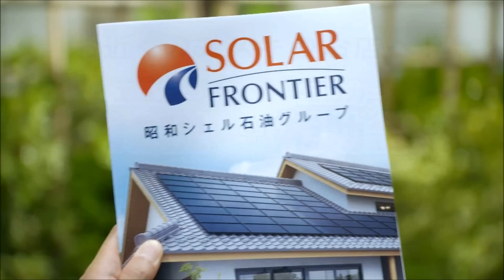ソーラーフロンティア 「楽しいおとなりさん 電話しよう」井川遥 寺島進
ソーラーフロンティア